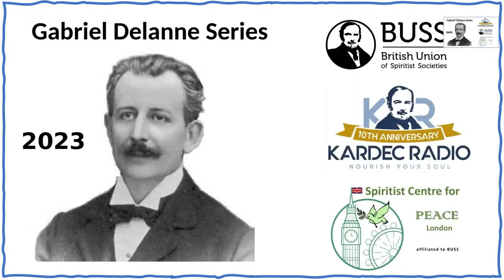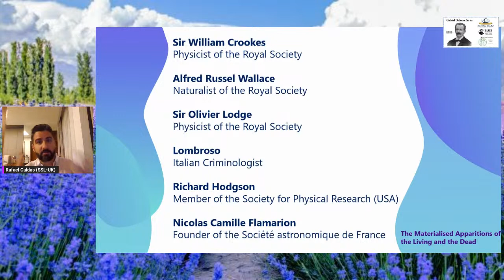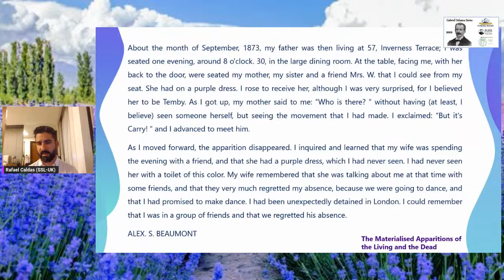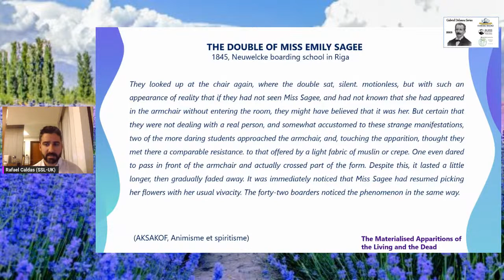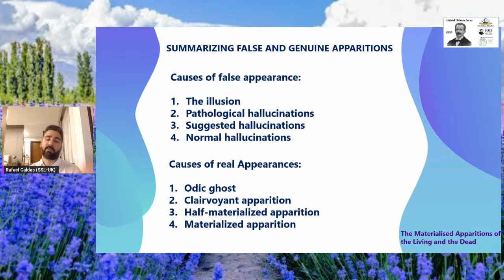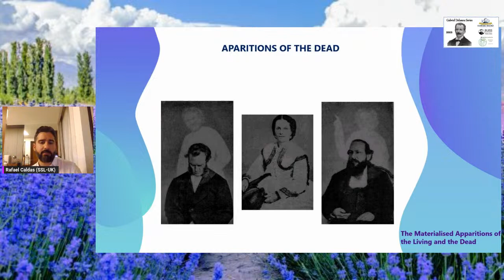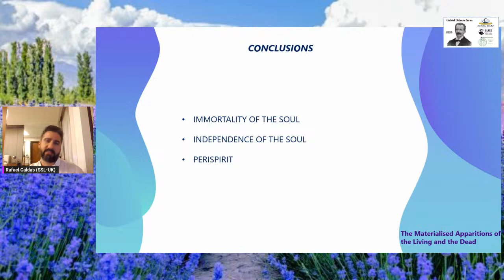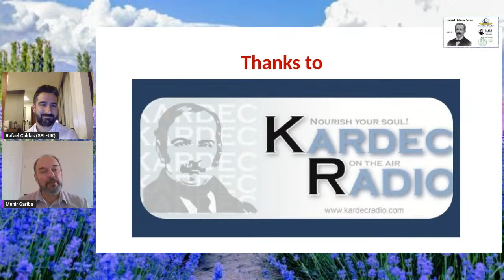Gabriel Delanne Series - Ep. 07 -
"The Apparitions and Materializations of Living and Dead", by Rafael Caldas -
Sunday, 2nd July 23, 7PM (UK time)